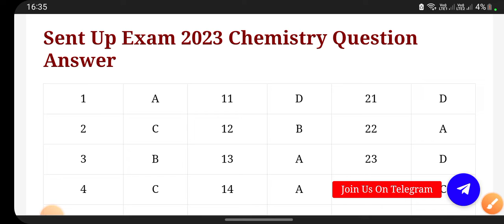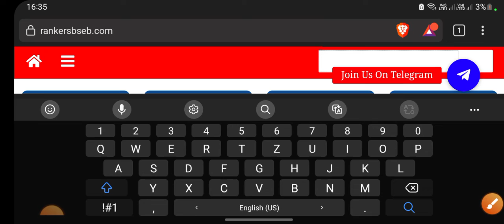12th Chemistry Sent Up Exam Question Answer 2023 || Class 12th Sent Up Exam Chemistry Question Paper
bihar board 12th sent up exam 2023 date
bseb class 12 sent up exam date 2023
sent up exam 2022 question paper hindi class 10
sent up exam 2022 question paper english
sent up exam 2022 question paper physics
Bihar board inter sent up exam 2023
Bseb inter sent up exam 2022 question paper
Bseb inter sent up exam all subject question paper
Bseb class 12 sent up exam all subject question paper
Bseb class 12 sent up exam arts question paper 2023
Bseb class 12 sent up exam commerce question paper
Bseb class 12 sent up exam science question paper

Bihar board 12th physics sent up exam viral question 2022
Bseb 12th physics sent up exam Viral question 2022
physics sent up exam viral question 2022
12th physics question 2022 sent up exam
Bihar board class 12th sent up exam question 2022 physics
sent up exam question paper download physics
physics sent up exam question paper download 2022
Bihar board 12th sent up exam viral question 2023
12th sent up exam viral question 2023
12th sent up exam viral question 2023
bihar board inter sent up exam viral question 2023
inter sent up exam viral question 2023
sent up exam question 2022
12th chemistry sent up exam question 2023
12th physics sent up exam question 2023
12th hindi sent up exam question 2023
12th biology sent up exam question 2023
12th math sent up exam question 2023
12th english sent up exam question 2023

12th Physics Sent Up Exam Answer Key 2023
Inter Sent Up Exam Physics objective question 2023
math sent Up Exam 2023 answer Key

12th Physics Sent Up Exam Answer Key 2023-Inter Sent Up Exam Physics Objective Question  Answer 2022
Bihar board 12th Sent Up Exam Answer key 2023
Math sent up exam Answer key 2023
12th Sent up exam chemistry answer key 2023
Inter Sent Up Exam Chemistry Answer Key 2023
Inter sent up Exam answer key 2023
12th sent Up exam 2023
bihar board 12th physics sent up exam answer key 2023
Biha board 12th physics answer key 2023
bihar board 12th bhotiki Answer key 2023
12th physics answer key 2023
12th sent up exam answer key 2023
inter centre exam Physics answer key 2023 Bihar Board Inter physics setup exam answer key
inter centre exam answer key 2022
12th sent UP Exam Answer Key 2023
inter sentup  exam 2022 answer
intermediate chemistry centre exam answer key 2022
Bihar Board 12th sent UP exam Physics answer sheet 2022
sent up physics objective answer key2022
Bihar board chemistry exam 2023 to answer sheet
inter Sent up exam 2022 Answer Key
bihar board 12th sentup exam 2023
physics sentup exam Answers key 2023
Bihar Board 12th sent up Exam biology Answe Key 2023
12th sent up Exam biology Answer Key 2023
inter Sent up exam Hindi answer key 2023
12th English answer key 2023
12th Hindi objective Answer Key 2023
12th physics sent up Exam objective  key 2023

12th class math sent up exam objective 2023,
12th math sentup exam question 2023 bihar board,
bseb 12th math sentup exam question 2022,
class 12 math sentup exam bihar board 2023,
bihar board,class 12 math vvi objective 2023,
bihar board 12th math 2023,
class 12 math live class 2023,
12th math abhishek tutorial
12th Math Sent Up Exam Answer key | 12th Math Sent Up Exam Viral Question 2023